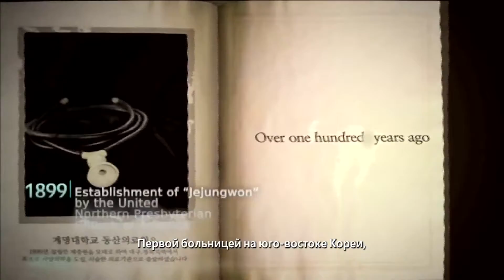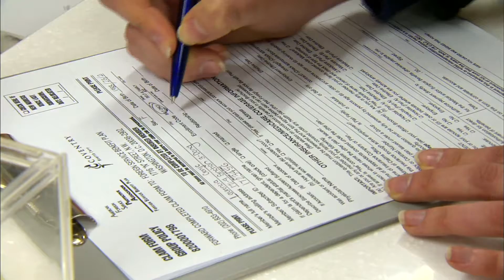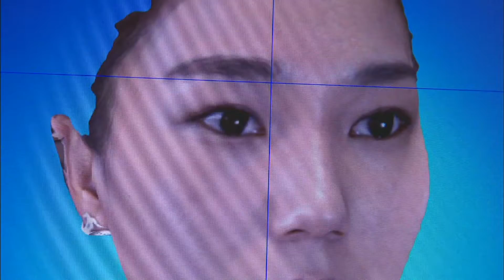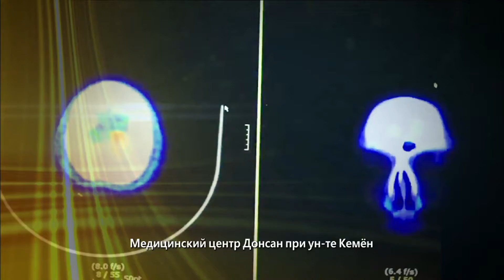Лечение в Корее: Медицинский центр Донгсан при университете Кемёнг (г. Тэгу, Южная Корея)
МЕДИЦИНСКИЙ ГОРОД ТЭГУ - ГОРДОСТЬ ЮЖНОЙ КОРЕИ.

Медицинские услуги в городе Тэгу предоставляются на высшем уровне, это и программа комплексной диагностики, так и специализированное лечение уже по поставленному диагнозу, в таких областях как кардиология, офтальмология, урология, гинекология, эндокринология, лечение бесплодия и т.д. В Южной Корее лучшая в мире технология пересадки волос и пластической хирургии.

Создавайте здоровье и красоту с помощью медицинского туризма в Тэгу!

Подробная информация в офисах «Корея Лайф Центр»

daegulife.ru

Лицензия №ЛО-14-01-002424 от 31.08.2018 г.
Предупреждаем о наличии противопоказаний, необходима консультация специалиста.